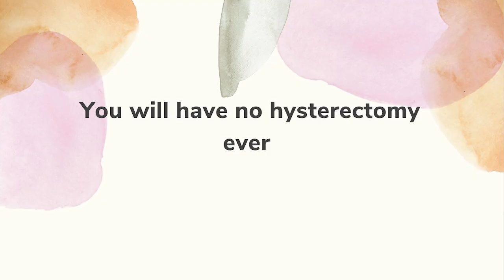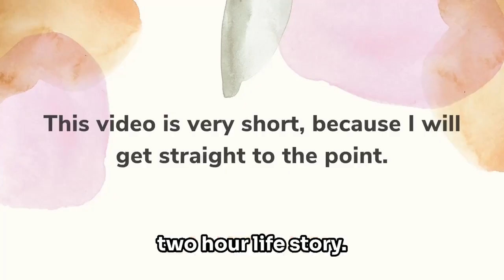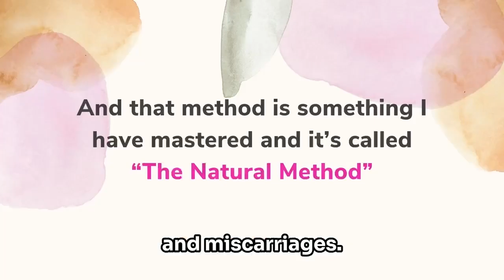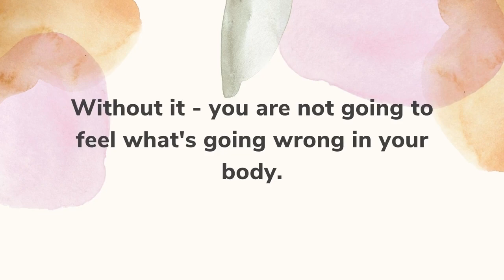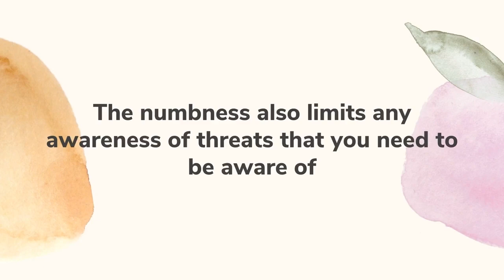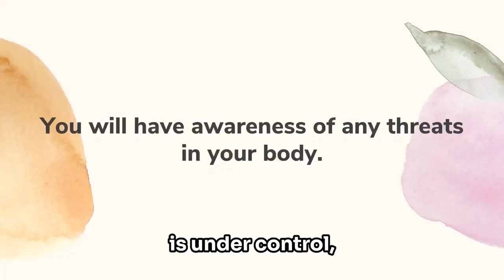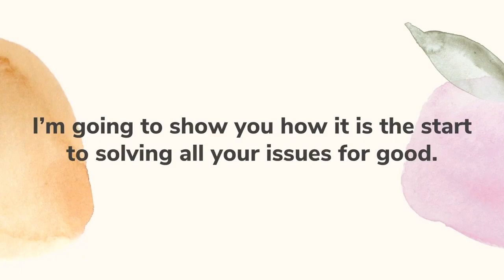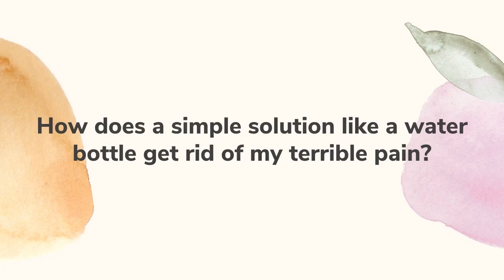Holistic Guide To Stop Period Pain, Irregular Periods, Fibroids and Growths - Part 1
If you're suffering from period pain, heavy bleeding, fibroids, or any other type of period-related pain, then you need to watch this video! In this holistic guide, I'll teach you everything you need to know about Period Pain Syndrome (PPS), fibroids, endometriosis, and PCOS, including how to treat them holistically with natural methods.

If you're looking for pain relief, this is the video for you! By the end of this guide, you'll know how to stop period pain and other period-related pain with the help of holistic methods. Watch and learn how to treat period pain with natural methods, so you can finally enjoy your period pain-free!